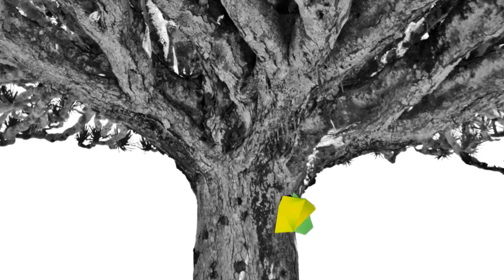Creative Awards by SAXOPRINT – Edition 2015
Fidèle à ses engagements envers l’environnement, votre imprimerie en ligne SAXOPRINT lance la toute première édition des Creative Awards by SAXOPRINT dans le but récompenser des talents créatifs et de déboucher sur une campagne au profit de l’organisation environnementale internationale WWF France, partenaire de ladite édition. Créatifs, n’hésitez plus un seul instant! Informez-vous et participez au concours de l‘année en vous inscrivant